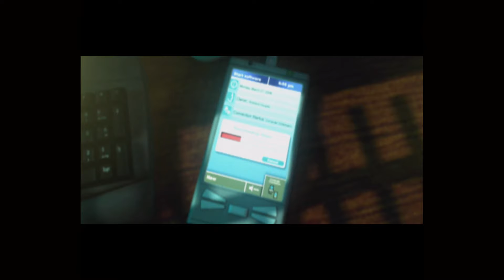BACK IN THE ACTION! | Splinter Cell: Pandora Tomorrow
We're back in the action! This time in a new set of clothes and with a new set of disturbing rubber people!